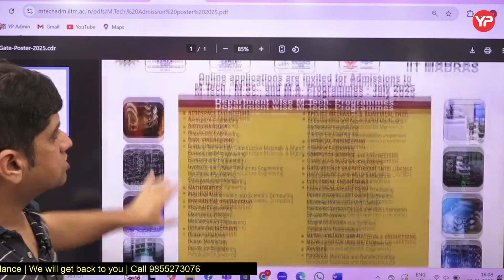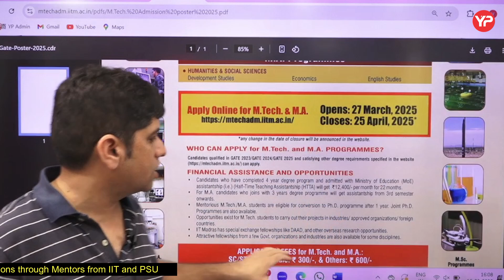IIT Madras forms out | MTech/MS/PhD know All Details of Admissions through GATE 2025 | PGC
IIT Madras forms out | MTech/MS/PhD know All Details of Admissions through GATE 2025 | PGC | Direct from IIT Kanpur, Iconic Post GATE Counselling/Guidance 2025 Module launched | YP Panel Discussion on All opportunities through GATE 2025 MTech/MS/Direct Phd India/Abroad

Interested candidates to explore Post GATE options (India &/or Abroad) 2025, fill google form:

YourPedia brings free dedicated Whatsapp Group for Post GATE Guidance 2025 for all branches,
Join the Free Whatsapp group to get free Guidance to various PSUs, IITs at high score, low score and NO score